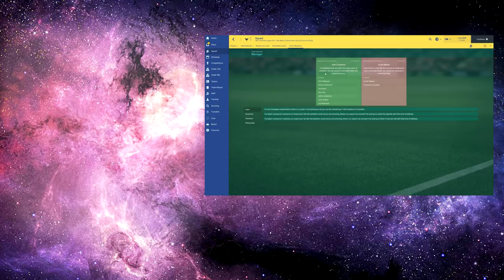Medieval 2: Total War - Part 39 - Last Gasp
Medieval 2: Total War continues, as the culling of our own useless family members continues, and a suicide mission in the south turns into one of the most amazing battles I've ever fought...